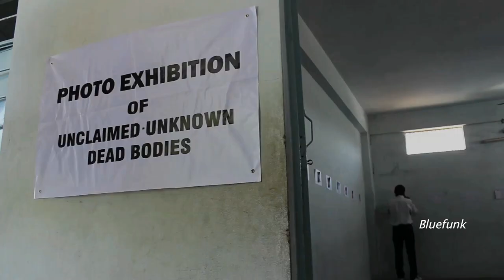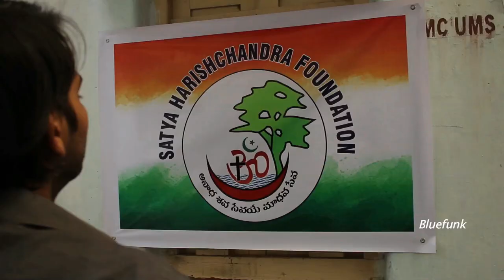Gateway to heaven- Trailer- A film by Anshul Sinha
Based on a true story of a man who has completed last rites of 12000 "Unknown and Unclaimed dead bodies in Hyderabad"..

Awards
1-3rd prize in Frames film festival- Mumbai
2-Special jury award in Cinevolution- Hyderabad
3-Speical Mention- 4th Mumbai International film festival
Official Selections
1-4th Mumbai International film festival 2015
2-Jaipur international film festival 2016
3-Sand dunes international film festival 2015
4-MICIV (South America) 2015
5-Prayag International film festival 2016
6-Ischia film festival Italy 2016

Film Title
Gateway to Heaven

An Anshul Sinha Film

Cast:
Satyabrata Rout, Birju Shyam, Rajnish Sharma, Rita Gosh, Zabiulla Syed Ismail, Ranjana Dutta, Sandeep Yadav, Shree Tarke.

Assistant Director
Babu Yada, Ashok Kona

Associate Directors
Anand Bollapragada, Kakunoori Dayakar

Cinematography/DOP
Najeeb Shaik, Saravana Kumar Kanna Vardharaj

Animation
Pruthvi Indla

Story Board
Chandu Shekar, Sangeethlal Ps
Music
Pranay Rajaputi

Editing
Karal Lankireddy

VFX
Kiran B, Prudvi Raju, Prafull Arora, Vikash Kumar Verma, Surendra GR

Story, Screenplay, Dialogues, Director, Producer
Anshul Sinha